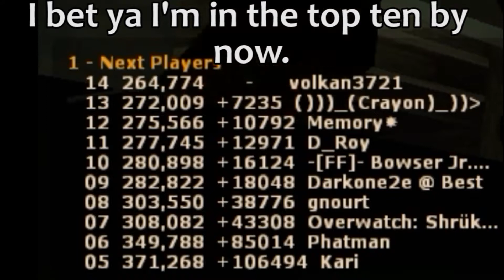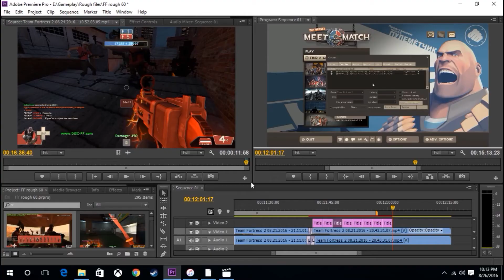The Freaks on Friday: Freak Fortress 2 (70)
Episode 70: What is love?

I'm seemed to be "on point" if you get what I'm saying